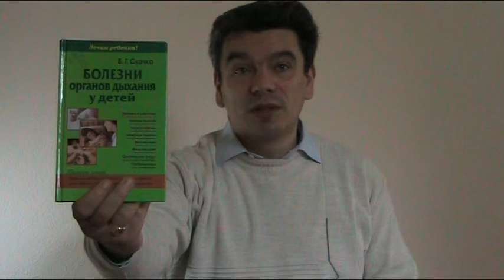Школа доктора Скачко. Новая книга: Болезни органов дыхания у детей купить: +38067-9924062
Школа доктора, диетолога, фитотерапевта Скачко Бориса, Киев, Украина
Новая опубликованная книга доктора Скачко "Болезни органов дыхания у детей"
Лечение заболеваний органов дыхания у детей и взрослых - это и просто и сложно одновременно. Сложно, если лечить все болезни органов дыхания у детей и взрослых поочередно. Тогда этот процесс приобретает налет бесконечности. Просто, если применить системный подход к решению проблем.
А что Вы искали? Вы искали лечение острого либо хронического насморка (ринит, гайморит, фронтит, этмоидит, синусит, пансинусит), беспокоит боль в горле (фарингит, назофарингит, ангина), местное снижение иммунитета (хронический декомпенсированный тонзиллит, аденоидит), сухой или влажный кашель (ларингит, трахеит, трехеобронхит, бронхит), собственно заболевания легких (острая либо хроническая пневмония, бронхиальная астма) либо их осложнения (эмфизема легких, пневмосклероз, бронхоэктатическая болезнь)?
Вы можете проводить лечение у ЛОР-врача, педиатра, терапевта, семейного врача, пульмонолога, иммунолога. И находиться в состоянии болезни.
А можете купить новую книгу доктора, диетолога, фитотерапевта, семейного врача Скачко Бориса из серии "Лечение ребенка": "Болезни органов дыхания у детей". Проверенные временем рецепты, рекомендации помогут Вам провести эффективное лечение, избавиться от заболеваний органов дыхания. Причем провести лечение народными средствами не только у детей, но и взрослых.
Теперь Вы можете записаться не только на индивидуальную консультацию у доктора Скачко Бориса. Но и пройти обучение в школе доктора Скачко:

Первый курс обучения - школа правильного здорового питания
Второй курс обучения - школа здорового образа жизни
Третий курс обучения - школа здоровья или лечение народными средствами
Четвертый курс - школа здравого смысла или сам себе не навреди

Доктор, диетолог, фитотерапевт Скачко Борис, Киев, Украина.